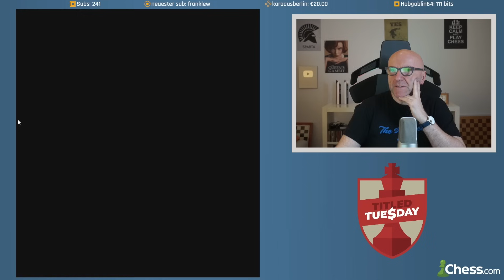TBG tut sich gegen 12-jähriges Mädchen sehr schwer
Das ist Video ist ein Ausschnitt aus dem Titled Tuesday am 21. November 2023.

🛒Meine empfohlenen Schachutensilien bei Amazon*:
📕 Igor Stohl: Garri Kasparovs beste Schachpartien Band 1